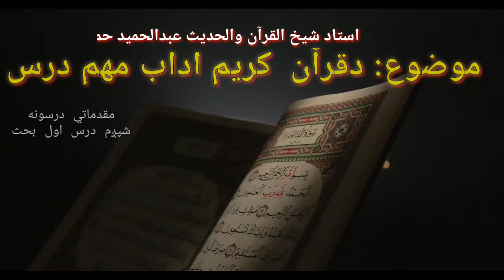تفسیر او ترجمه.مقدماتي درسونه شپږم درس اول بحث موضوع: د قرآن کریم اداب ـ ډېر مهم درس